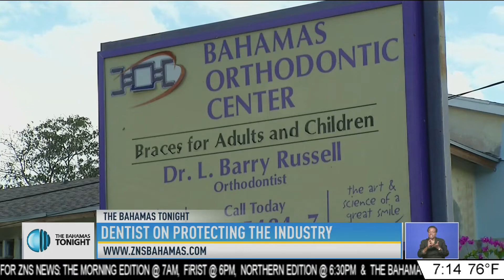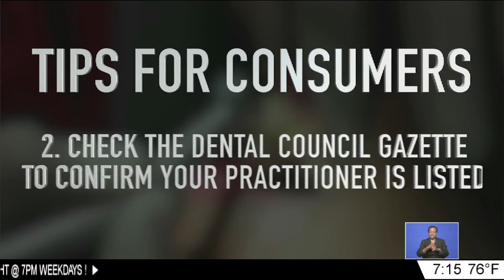DENTIST ON PROTECTING THE INDUSTRY